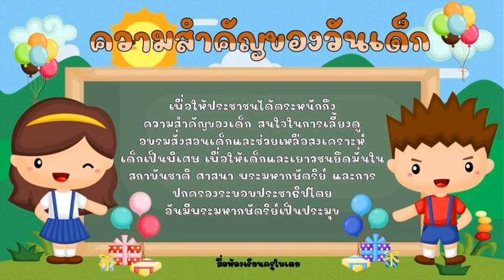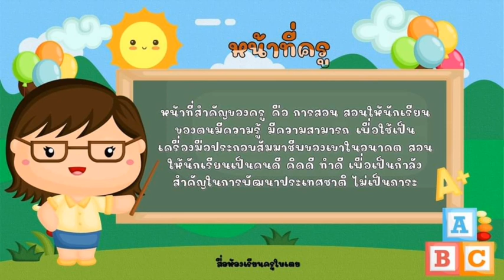โรงเรียนคลองมหาสวัสดิ์ ชั้นอนุบาล1 กิจกรรมวันสำคัญ วันครู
ครูผู้สอนนางสาววรรณวิสา สุวรรณศร